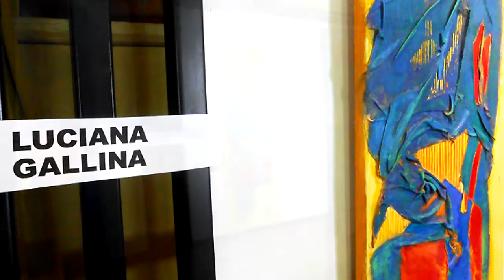"Il Ritorno di Re Arcobaleno" - Arts Happening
19 may 2018 - Sala don Recaldini, Buffalora - Brescia (italy)

Painting exhibitions, lyrics reading, Tales from the Arts festival "On the Paths of Fantasy", music and... dreamin'

Still live, rolling, roamin' , dreaming' , away from the mental and physical grey of a gone to the boards society.

“Art is, without any doubt, at the service of something, but not of real life. Art is at the service of the spirit, particularly today when the spirit is reduced to the functions of the last, fifth wheel of a chariot: time will come when art will be needed, too”. (W. Kandinsky )